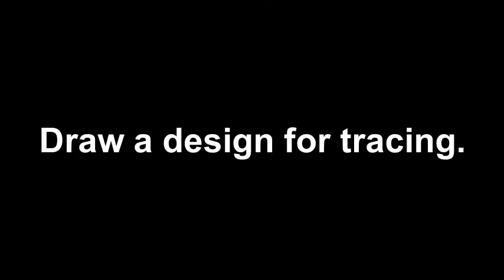Easy fabric painting on churidar top | Hand painting on dresses /Tops /Kurthis /Sarees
Learn how to do simple fabric painting on churidar top - chest portion (skirt top) for beginners.

Used- Black silk material , fabric paint, Yellow tracing paper, Water as medium if needed.

1)Trace the design on skirt top/fabrics using yellow carbon paper.

2)Fabric paint can be applied on cotton, cotton silk, raw cotton, chanderi silk, tussar silk, tissue silk, georgette, chiffon, soft silk etc.

3)Use water for mixing and shading.

4)Give 3-8 hours to dry after painting.

5)Can do dry wash or hand wash according to the materials used. Fabric paint will not fade away.It will last for ever.

6)Close the bottles tightly after each use.